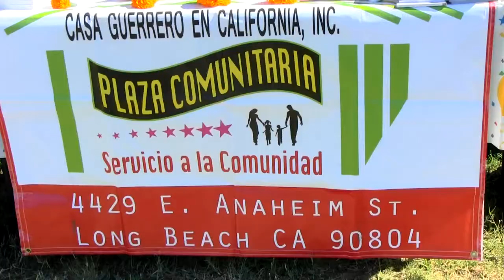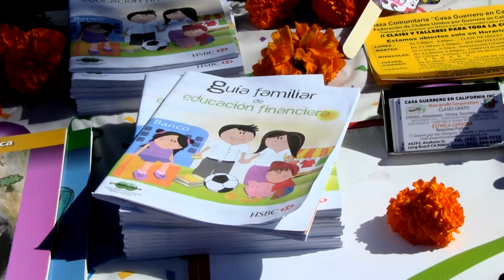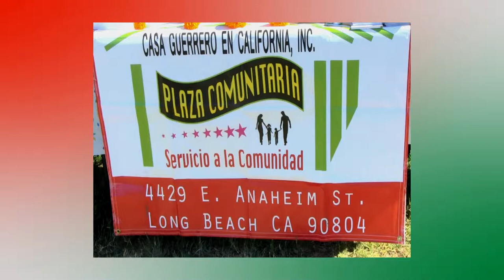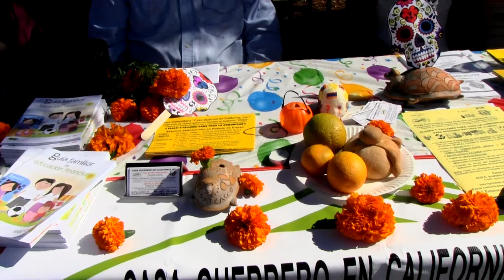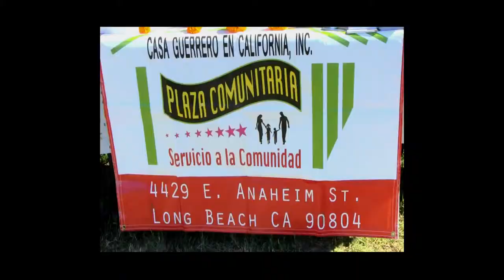Adela Perrez, Cordinadora General, de la Plaza General Comunitaria Casa Guerrero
Adela Perrez, Cordinadora General, de la Plaza General Comunitaria Casa Guerrero describe los programas educativos del Plaza General Comunitaria, Casa Guerrero durante el evento de Salir de las Sombras el 31 de Octubre, 2015 donde celebraron la comnidad inmigrante de Long Beach, CA.